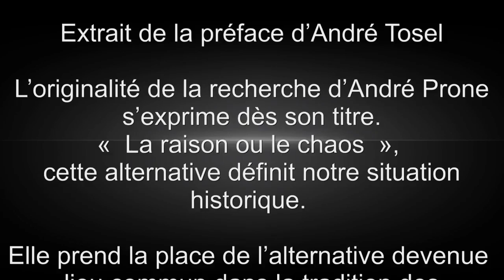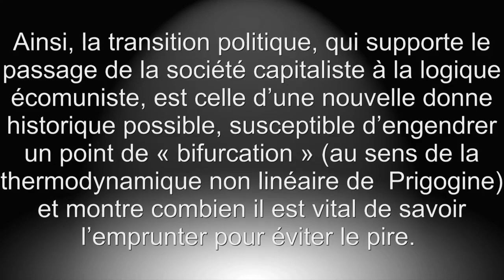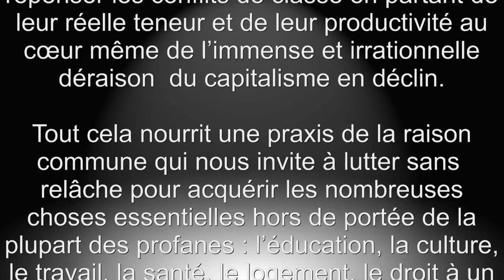LA RAISON OU LE CHAOS - André Prone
LA RAISON OU LE CHAOS

André Prone

Préface d'André Tosel

Questions contemporaines

Persuadé de l'imminence de la dimension paroxysmique de la crise actuelle, l'auteur revisite deux concepts philosophiques présentés par Marx et Spinoza, pour montrer en quoi le système capitaliste s'oppose à la raison. L'auteur propose aussi deux nouveaux paradigmes pour permettre au peuple de faire face à la fragilité de l'humanité et au déséquilibre de l'écosystème naturel mis en péril par la marchandisation du vivant.

ISBN : 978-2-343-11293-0 • 1 février 2017 • 142 pages